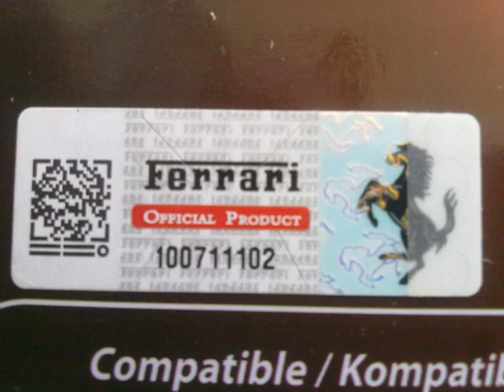Thrustmaster Ferrari F1 Addon - Unboxing pics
Fotos do unboxing que fiz do addon da Ferrari F1 disponível para os volantes da Thrustmaster